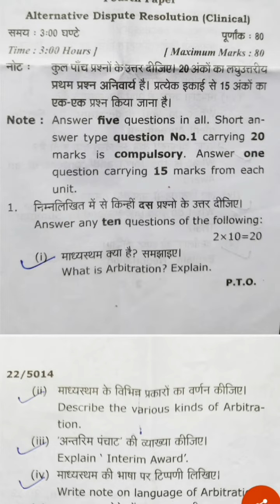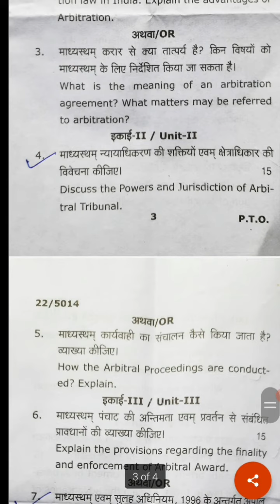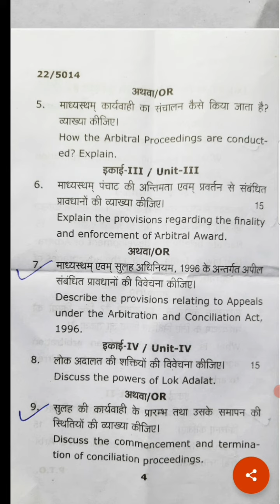Alternative Dispute Resolution (Clinical)llb 6th Semester Examination paper 2022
Alternative Dispute Resolution (Clinical)llb 6th Semester Examination paper

this video describe Alternative Dispute Resolution (Clinical) Examination paper

other Paper Link:-